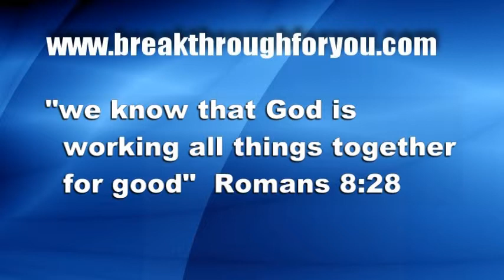Overcoming Setbacks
When you experience a setback in life how do you overcome it?  Learn in this short video one of the important keys to overcoming them and living a life of victory.